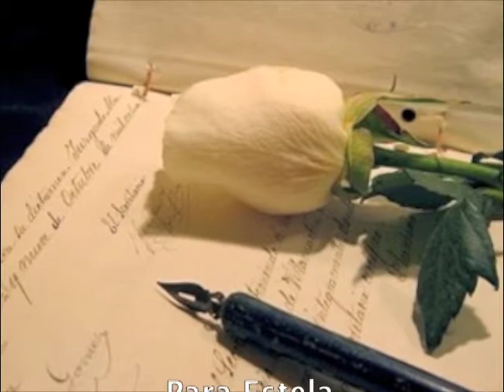Para Estela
Esperanza verde
para tu campo,
verde del agua verde
del mar de mayo...
Pajarito verde
en la tierna hoja,
la niña deja estela
de flor y gloria.
Y, por la tarde,
escribe versos verdes
que lleva el aire.
Y con canela
con amaranto
y un elotito
muy mexicano
una canasta
llena de sueños
para que Estela
¡nos haga versos!

Voz: María García Esperón
MMX